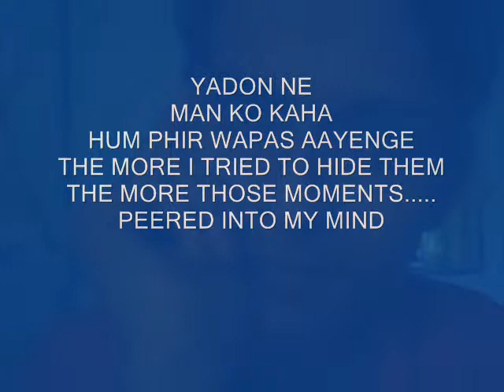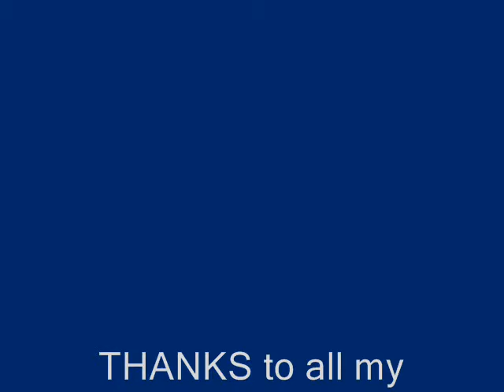unwashed memories , DE NOBILI [PLZ USE HEADPHONE ]]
I DEDICATE THIS VIDEO TO ALL MY CLASSMATES WITH WHOM I HVE STUDIED IN THE PAST 14 YEARS OF MY SCHOOL LYF. AS SUCH A WONDERFUL PERIOD HAD COME TO AN END,I ND MY FRND AVIRUP,DECIDED TO PRESERVE SOME OF OUR MEMORIES, THAT WLL ALWAYS STICK TO OUR MIND ,UNWASHED. till the end of our life. [pllzz use a headphone, if u wanna hear this]